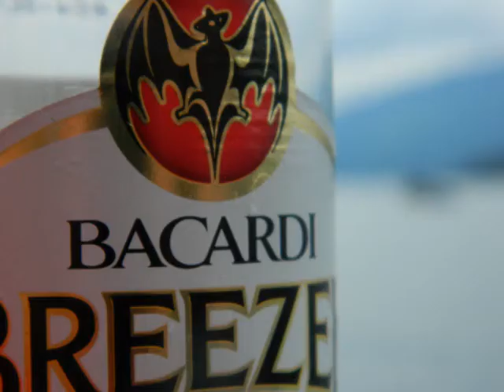Salmon arm 2011